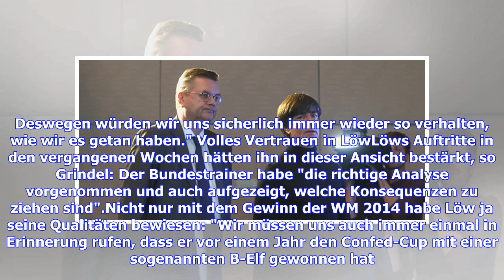Jogi Löw: Reinhard Grindel nennt Grund für Verlängerung vor WM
War es ein Fehler, schon vor der WM mit Joachim Löw zu verlängern. DFB-Präsident Reinhard Grindel ist genau das nach dem Vorrunden-Aus immer wieder vorgeworfen worden. Die Ausdehnung des Deals bis zum Jahr 2022 sei kurzsichtig gewesen, hätte die Diskussion um den Neuaufbau behindert und würde den DFB noch mehr Geld für eine Abfindung kosten, sollte Löw daran scheitern, so der Tenor. Vor dem Auftakt der Nations League gegen Frankreich (ab 20.15 Uhr im LIVETICKER) wehrt sich Grindel nun gegen die ...